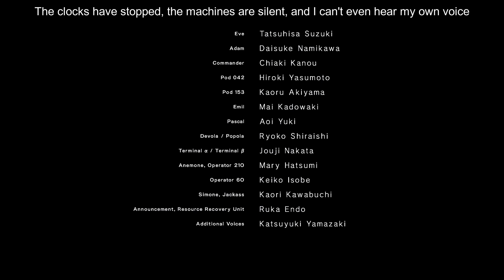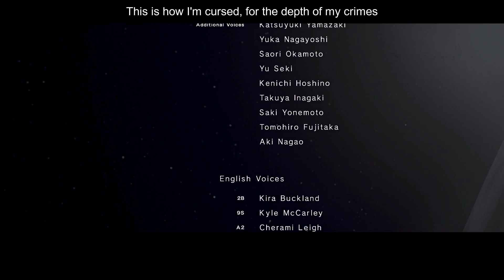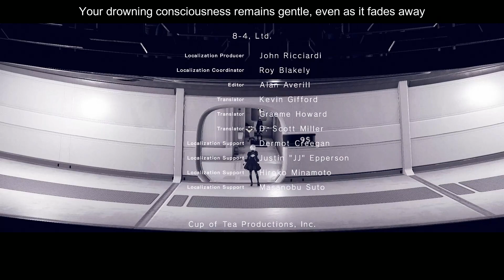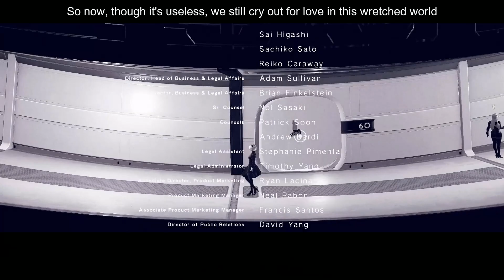NieR Automata Intermission (A Song Of A Broken World) no real spoilers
This clip showcases the Japanese lyrics to, "Song of a Broken World," from the game NieR:Automata.  This song plays during an intermission scene which occurs during the credits after finishing Route B.

Many fans may believe that the English song, "Weight of the World" (which plays during the credits after finishing Route A), is a translation of this original Japanese version.  In fact, the English is a different song.  The Japanese song is a more personal piece, and more directly expresses 2B's self-loathing.

A French version plays during the credits after finishing Route C or D (whichever one you choose first).  I haven't even looked at a translation of it, so I don't know if it's a translation of "The Weight of the World" or "A Song of the Broken World," or whether it, too, is its own song.

(There is also a special mix which plays during the credits after you've finished all four Routes (A-D).  It begins with an 8-bit MIDI version of the music, which transitions into rounds of all three languages.  It's amazing, it leads into the game's actual ending (E), and is worth playing the game to fully experience.)

Again, this clip is being posted simply to showcase a translation of the Japanese lyrics to, "A Song Of This Broken World."  I hope that fans of the soundtracks from the original NieR and/or NieR:Automata enjoy it.

If you'd prefer just to enjoy the song while reading the lyrics... without all the extra video footage of the credits and intermission scene getting in the way... you can watch that